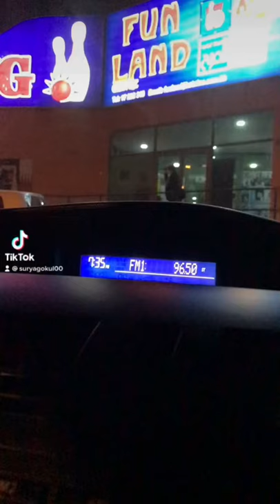Billiards With The Boys